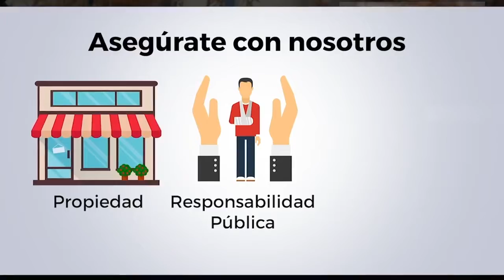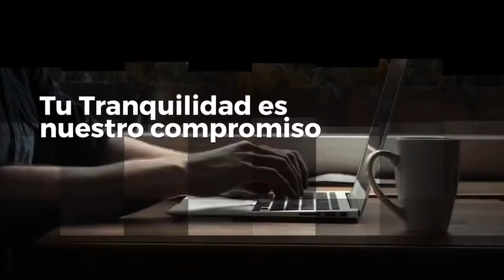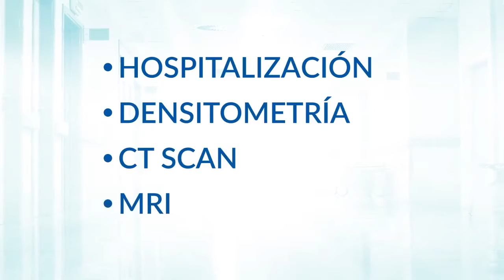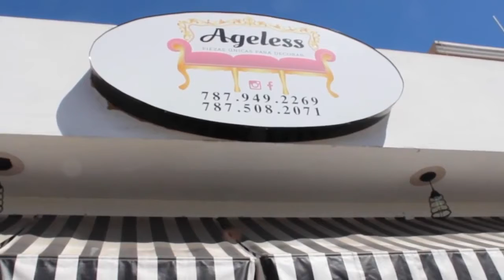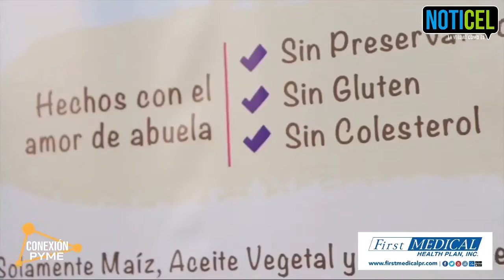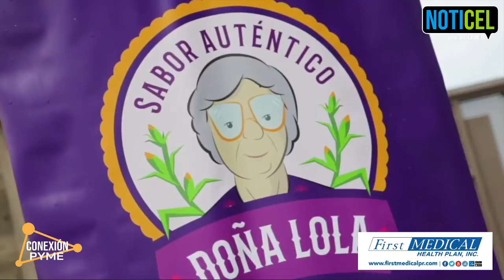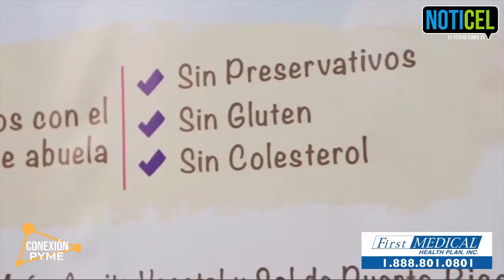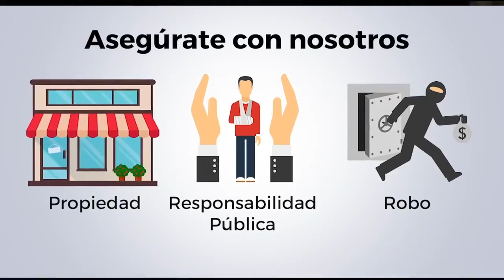Conexion Pyme | Karla Sustache y Eddie Lopez entrevistan a Obeth Seguinot y a Tortillas Doña Lola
Hoy a las 7 pm nuestra periodista Sofía Rico nos trae una nueva historia de éxito. Karla Sustache y Lcdo Eddie Lopez Serrano entrevistan a Obeth Seguinot y a Tortillas Doña Lola en Conexión Pyme por Facebook live de NotiCel.